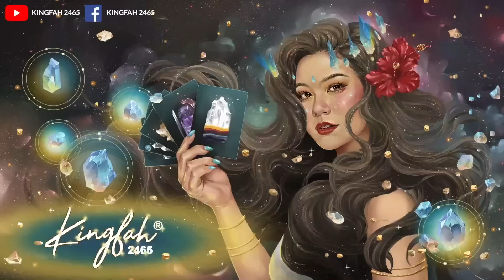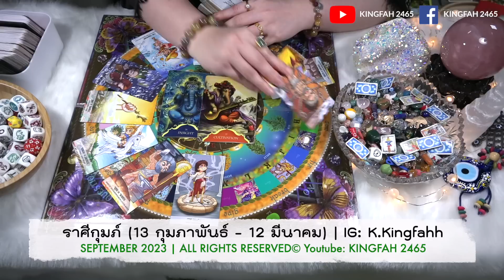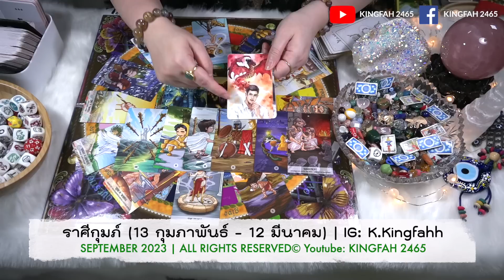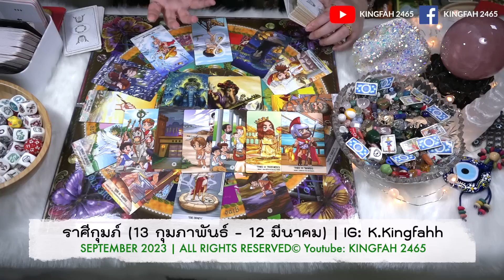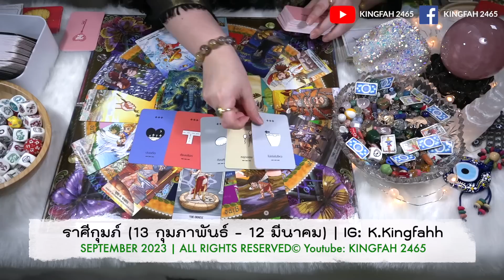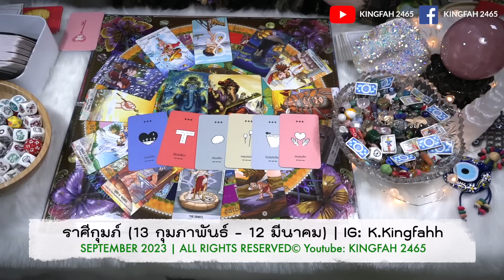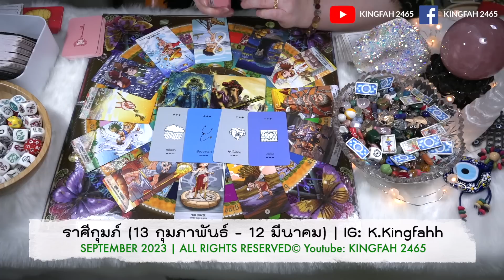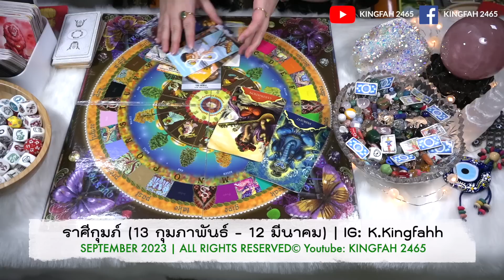ราศีกุมภ์ กันยายน 2566 | ดวงหนุนนำมีคนสนับสนุนเมตตา วางแผนอนาคตได้ดี | ดูดวง อ.กิ่งฟ้า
ราศีกุมภ์ กันยายน 2566 | ดวงหนุนนำมีคนสนับสนุนเมตตา
วางแผนอนาคตได้ดี | ดูดวง อ.กิ่งฟ้า

Timestamp
00:00: Intro + กิ่งฟ้าชี้แจงและความในใจ
04:14: เริ่มเปิดไพ่ทำนาย